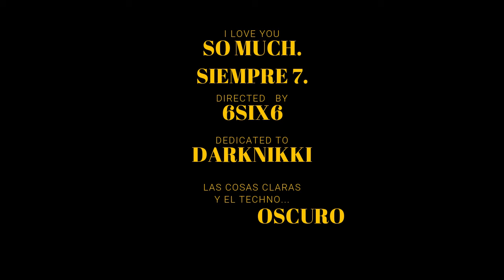||6SIX6||THE QUEEN OF TECH||DEEP.MINIMAL.RMIX||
6SIX6 PROD. THE QUEEN OF TECH. REMIX.
UTOPIA RADIO. 666GVNG ACTIVATED.
DEEP.MINIMAL.CHILL.TECH.DARK.WAVE.ATMH.